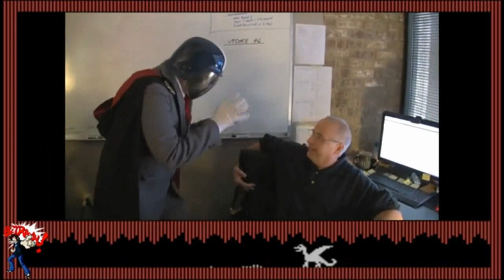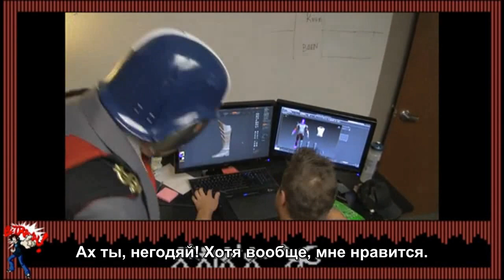The Spoony - Britannia Burns Part 3 [RUS sub]